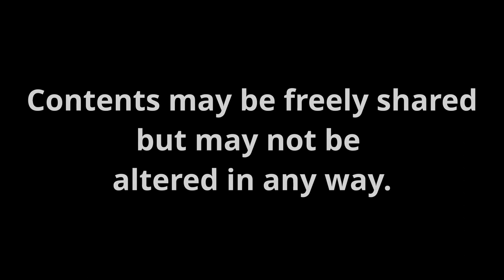Love in the Time of COVID-19 - The Heart Sutra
From the Los Angeles Sunday Community Council on 12 April 2020.  A discussion of the Heart Sutra as it applies to plant medicine ceremonies. With some Kabir

Note: I am not a practitioner of Buddhist Dharma.  The opinions expressed here are my own and are not meant to reflect Buddhist teachings.  If I made any errors, please do not take offense as none was intended.